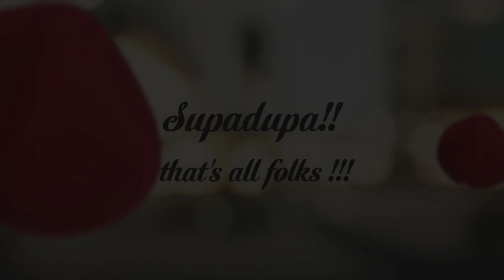Kathryn & Ian Wards Wedding/Honeymoon